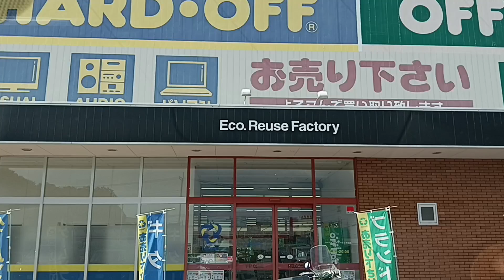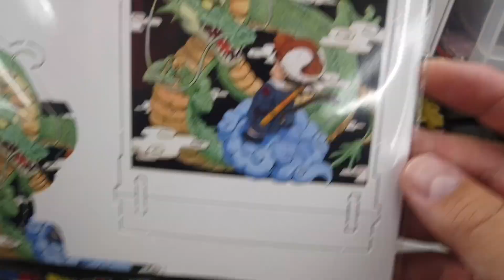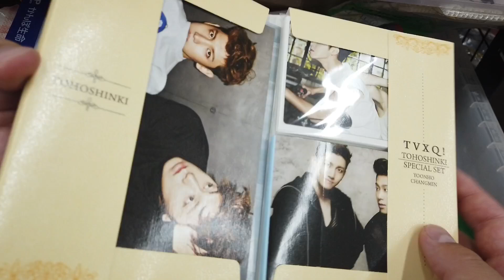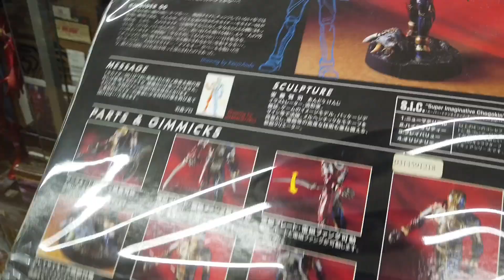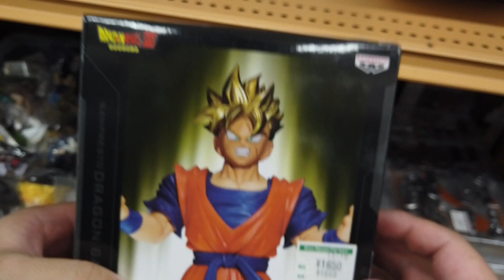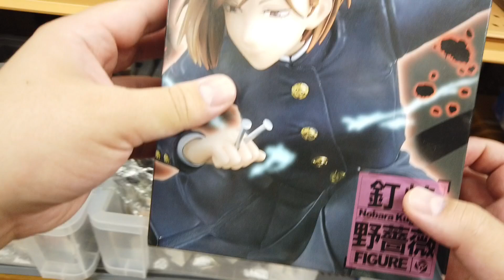リサイクルショップ巡り/オフハウス/おもちゃお買い物実況/5個330円コーナーやフィギュアコーナー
オフハウス本庄店でお宝ハント！
リサイクルショップ巡り楽しいぞ！

マテルゲーム(Mattel Game) ウノ(UNO) ウノ ハンパねぇ!

クレヨンしんちゃん おバカスタムビークル 第1弾野原家チルドレンシリーズ 野原ひまわり

ドラえもん 0巻

クレヨンしんちゃん『オラと博士の夏休み』~おわらない七日間の旅~ -Switch

「Audible」の無料トライアル←これ特にお願いします！

ポケモンカードゲーム/SR/ドラゴン/ソード＆シールド　拡張パック　ロストアビス111/100[SR]：(キラ)ギラティナV